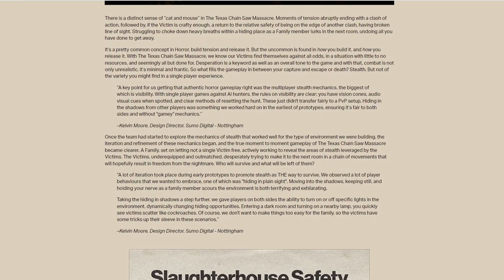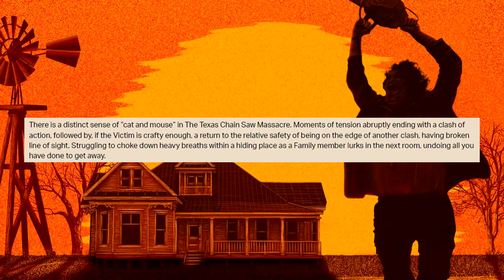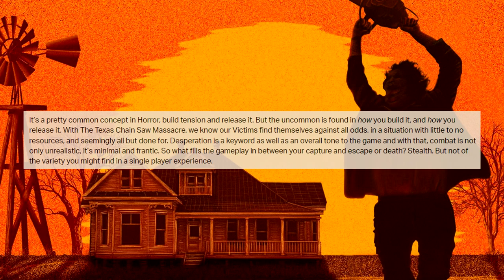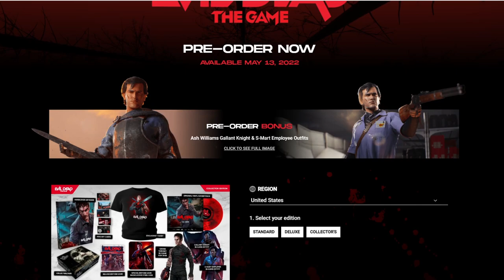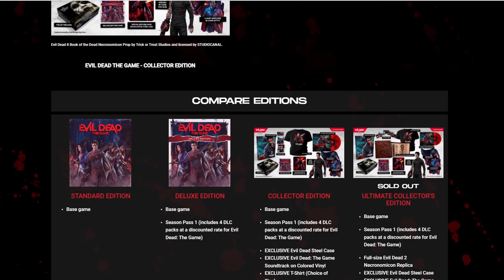STEALTH MECHANICS! | Texas Chain Saw Massacre Game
Something I've talked about on Friday the 13th: The Game as a major criticism for both Jason Voorhees and the counselors was the lack of stealth.  Texas Chain Saw Massacre the video game, seems to be fixing up all these issues!

TCM is being developed by Gun Media and Sumo Nottingham.
The game will take place before the events of the first film!

As an 80s horror fan, I will be following this game as close as I can, and keep everyone updated on the bigger updates that get announced!

Thumbs up if you enjoy and all that good stuff!